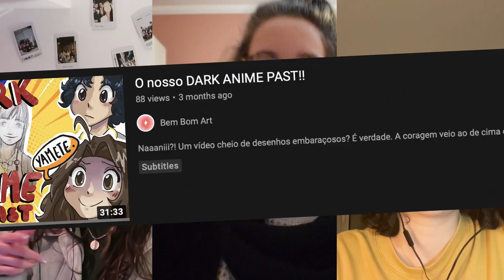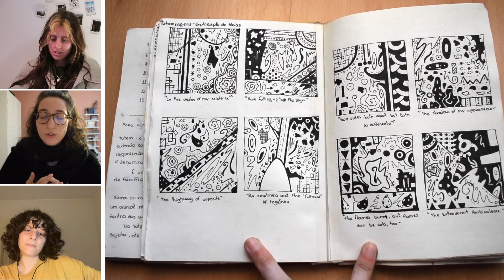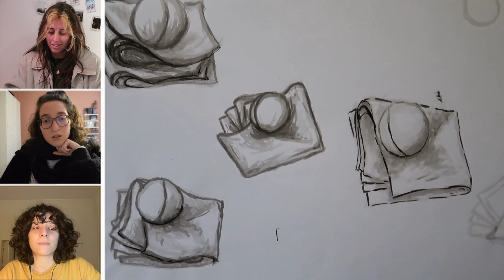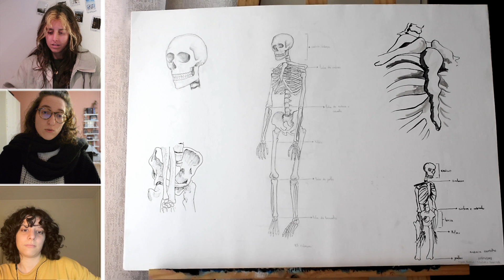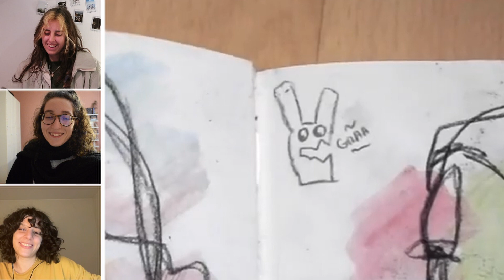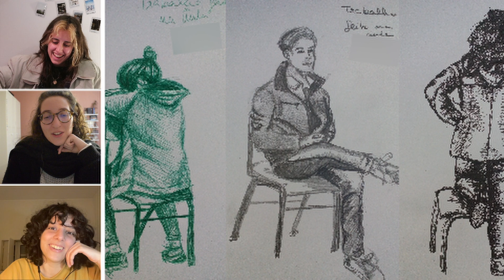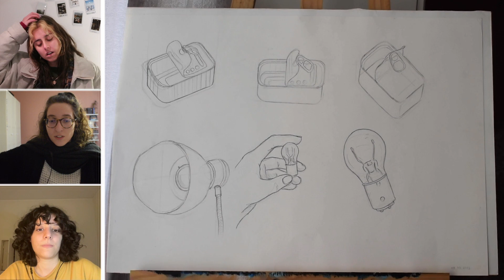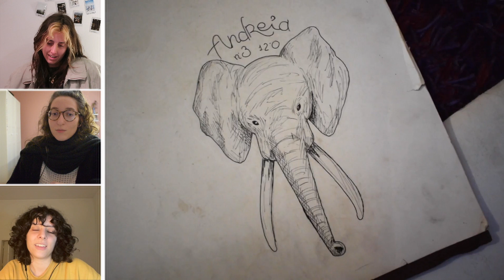O Nosso PASSADO ACADÉMICO! (António Arroio, Artes visuais & Belas-Artes)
Mais uma semana, mais um vídeo: com delay, porque quando se fala em Belas-Artes não pode escapar o "deixar tudo para a última"! Voltamos aos nossos dias de estudante repletas de histórias, de aprendizagem e acima de tudo de muito papel!

Time stamps
00:00 - Intro
00:52 - Andreia 10º ano - António Arroio
06:19 - Edna 10º ano - Artes visuais
08:42 - Ana Marta 11º ano - Artes Visuais
09:13 - Andreia 11º ano - António Arroio
14:49 - Edna 12º ano - Artes Visuais
18:04 - Ana Marta 12º ano - Artes Visuais
20:02 - Andreia 12º ano - António Arroio
24:11 - Ana Marta 1º ano - FBAUL
31:57 - Andreia 1º ano - FBAUL
34:59 - Edna 1º ano - FBAUL
38:02 - Andreia 2º ano - modelos - FBAUL
39:37 - Edna 2º ano - FBAUL
45:10 - Edna 3º ano - FBAUL
46:24 - Andreia 1º ano  - desenho anatómico e escultura - FBAUL
49:04 - Fim